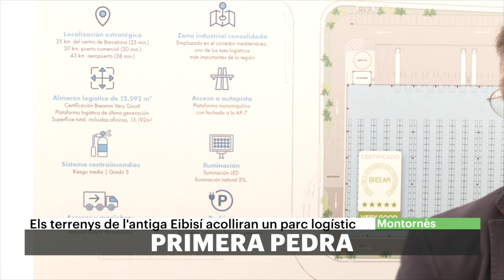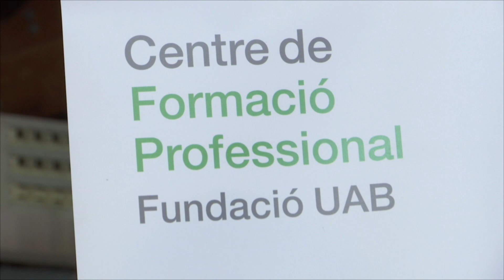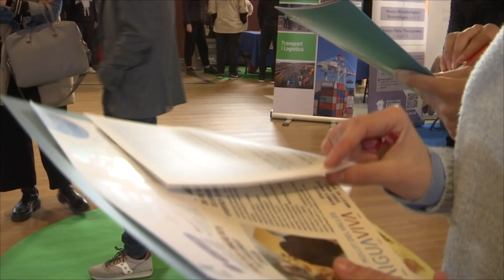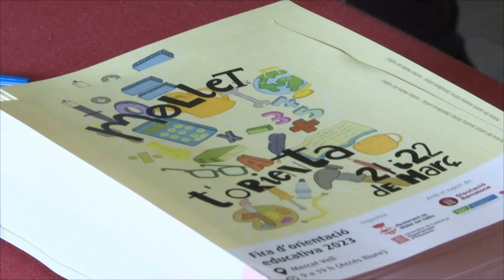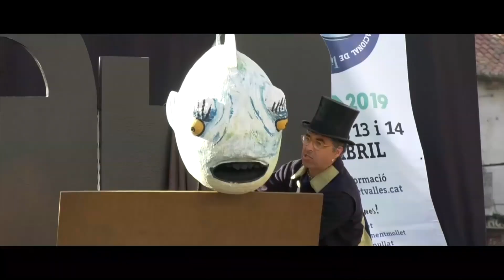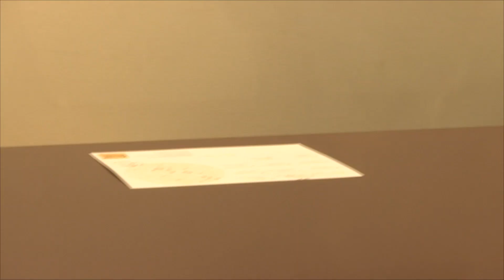Vallès Visió Notícies 21/03/2023